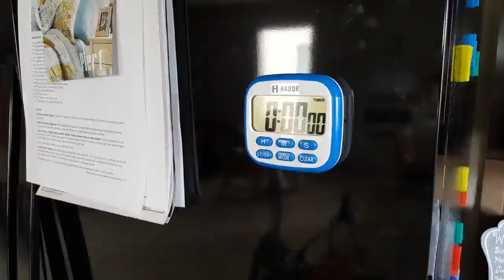Habor Digital Kitchen Timer Review, Not fancy shmancy, but it does its job, and it does it well!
✅ Current Price & More Info (US)